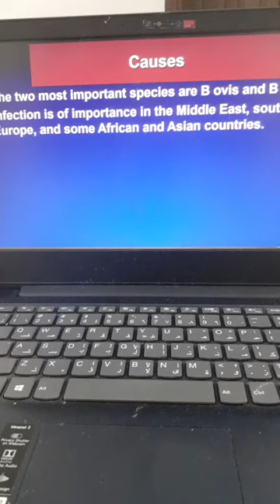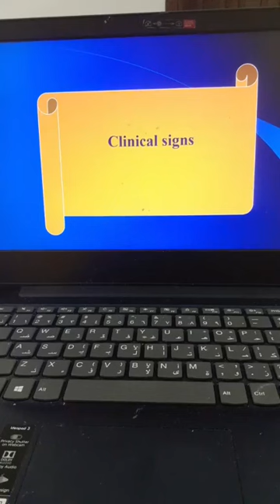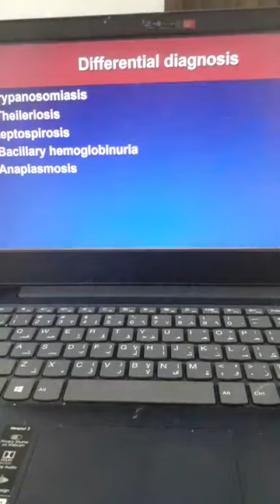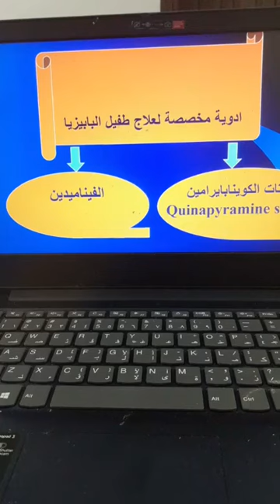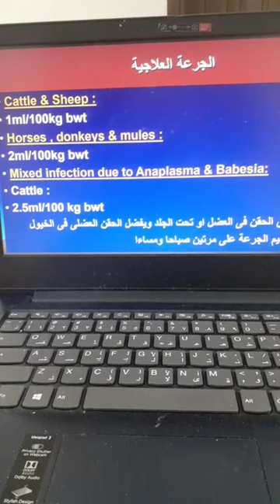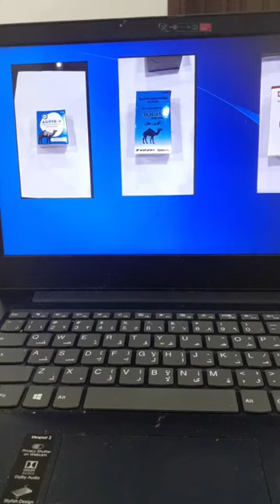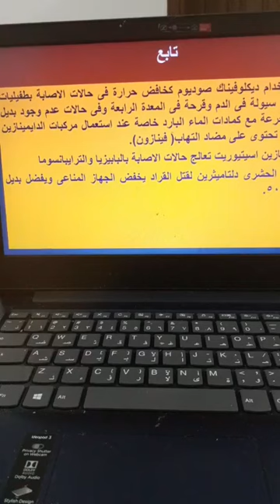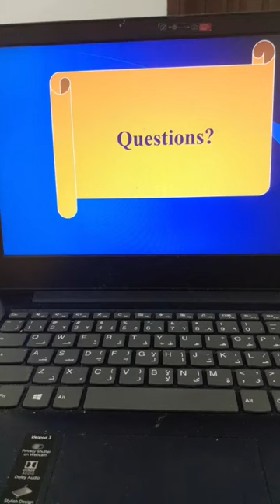2-Babisiosis In sheep &goats Prof Dr Hamed Attia